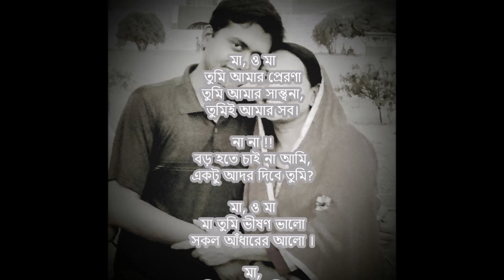আমার মা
আল- ইমতিয়াজ।
মা দিবস, ২০১৬.

(copy -paste নহে, কাকতালীয় ভাবে মিলে গেলে আমি দায়ী নই!)